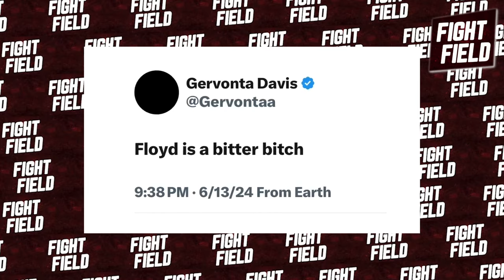What REALLY Happened To Gervonta Davis In Prison?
What’s up, fight fans?! Today, we’re diving into one of the most talked-about boxers in the game right now, Gervonta "Tank" Davis. But we’re not here to discuss his crazy knockouts or his lightning-fast rise in the ring. Nope, today we’re focusing on what went down when Tank hit rock bottom—prison. Yup, we’re talking about how everything changed for him the moment those bars slammed shut and why it seems like his life has been spiraling out of control ever since.